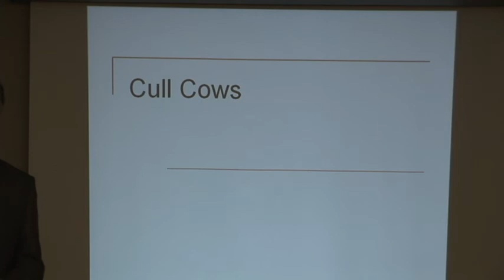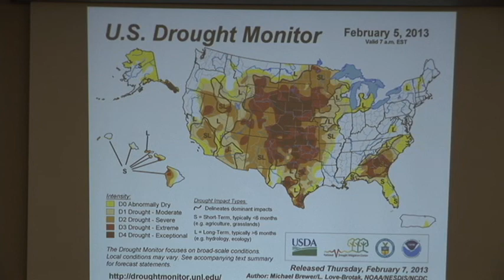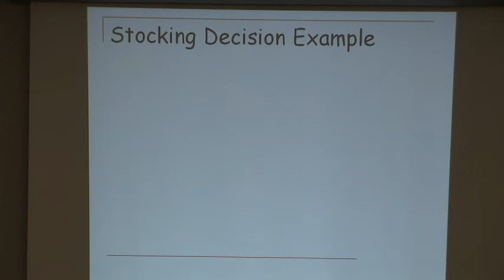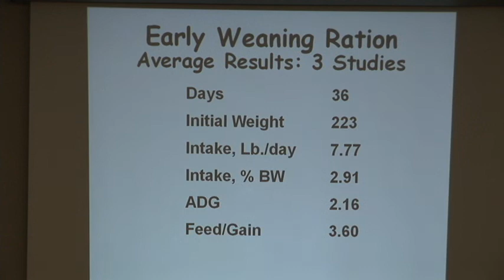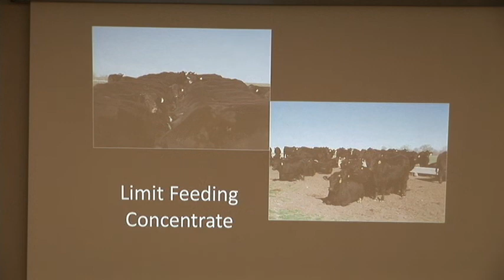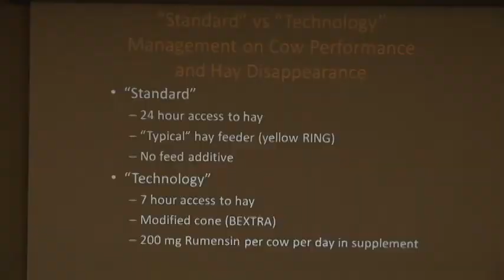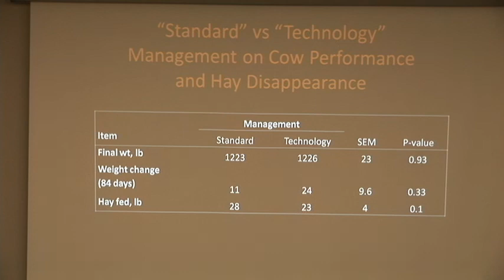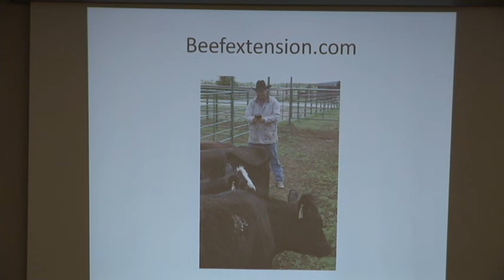Dr. Dave Lalman discusses herd management during long-term drought.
Dr. Dave Lalman discusses herd management during long-term drought.  February 19, 2013.